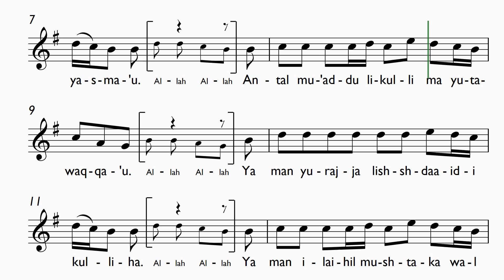Khairil Anaam Score Practise Video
Use this video to practise playing along with the music score.